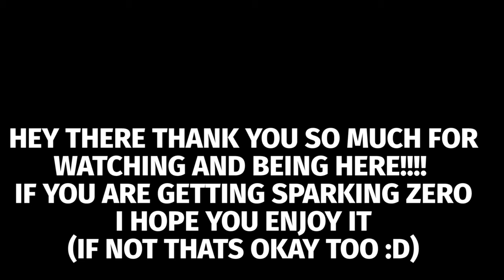Explaining 15 Dokkan Battle units in 1 Sentence (Planet Namek Saga)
if you are playing sparking zero have fun! if not its okay too! ill still be playing dokkan of course (addiction never stops)